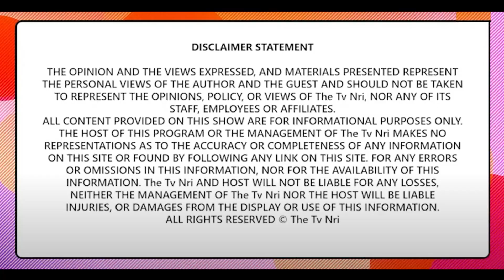Raja Raj Singh ਦੇ ਹੱਕ 'ਚ ਨਿੱਤਰੇ ਕਾਹਨ ਸਿੰਘ ਵਾਲਾ, ਸਰਕਾਰ ਨੂੰ ਸੁਣਾ ਦਿੱਤੀਆਂ ਖਰੀਆਂ-ਖਰੀਆਂ || THE TV NRI